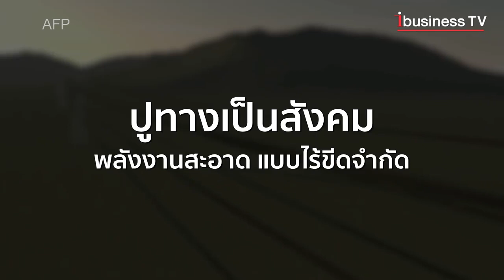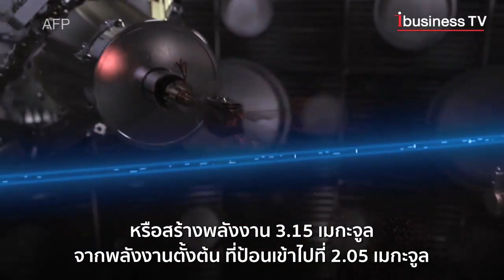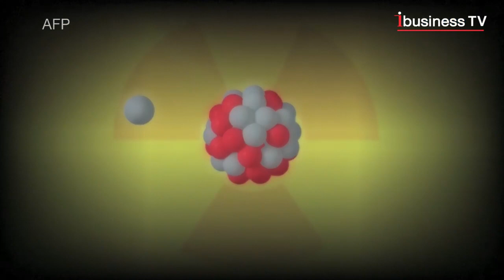สหรัฐฯ ทำสำเร็จ!! บุกเบิกแหล่งพลังงานใหม่จากนิวเคลียร์ฟิวชั่น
มะกันทำสำเร็จ ทลายอุปสรรคหลังทดลอง 60 ปี ทุ่มทุนมหาศาล!! บุกเบิก “นิวเคลียร์ฟิวชั่น” สู่การสร้าง “แหล่งพลังงานใหม่” ปูทางเป็นสังคมพลังงานสะอาด แบบไร้ขีดจำกัด